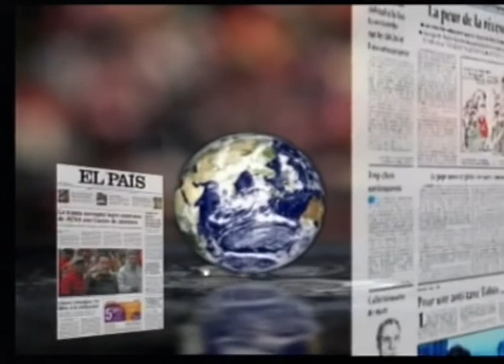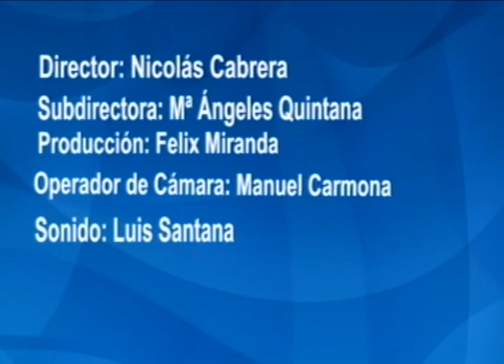LOS DESAYUNOS DE CANAL 13 DIGITAL Nº 2227: Entrevista a Isabel Saavedra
Marian Quintana ha entrevistado a Isabel Saavedra, Candidata de Izquierda Unida al Parlamento para las próximas elecciones del 25 de Mayo con la cual se ha hablado de las propuestas que tiene la formación en materia de empleo, vivienda, políticas de igualdad, etc.